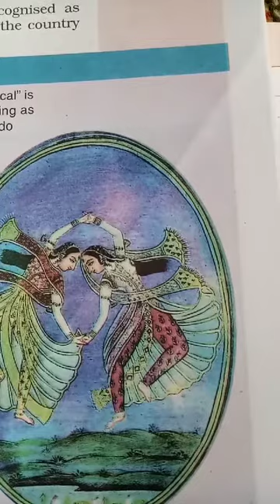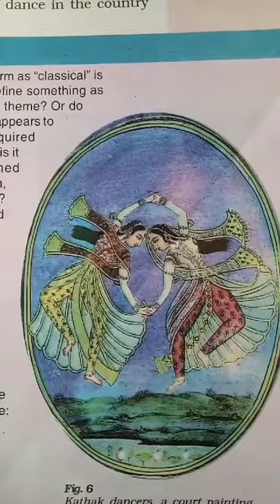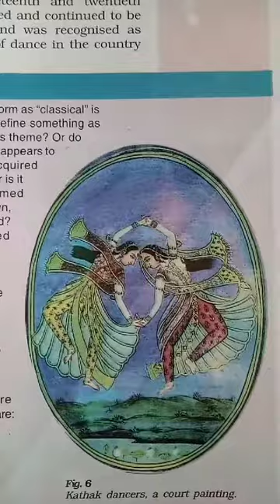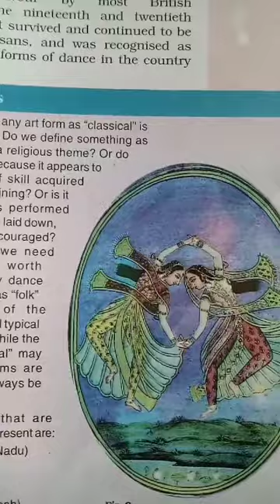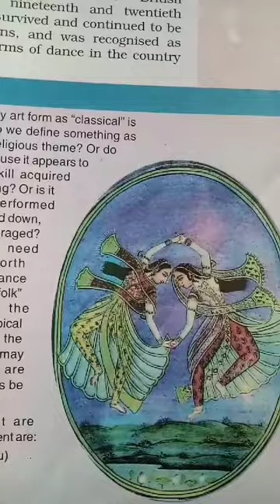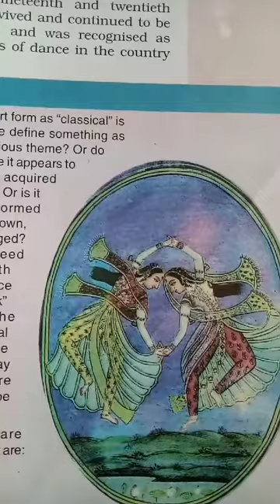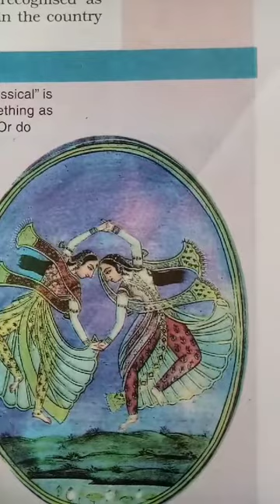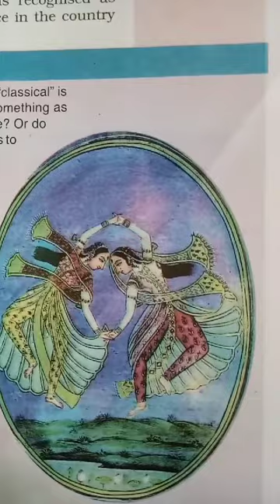Ab. Hamid Bhat, Social Science 7th grade, The Story Of Kathak